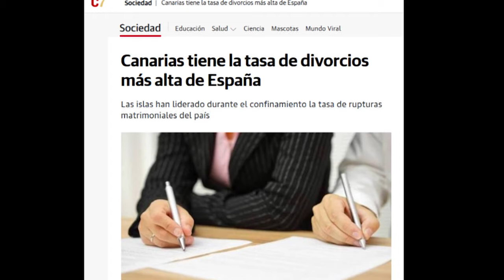201105 Mogán al Día. Espacio con el Psicoanalista Fabio Alves.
Tema: El estadio del espejo de Lacan y los divorcios en los tiempos de Pandemia